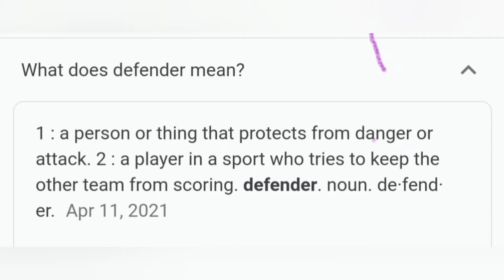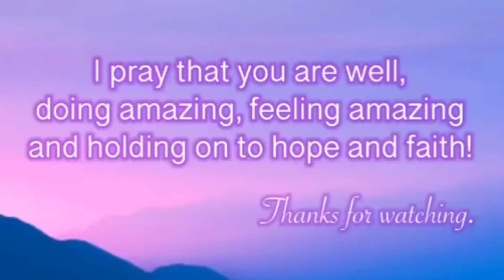PEACE IS AVAILABLE😭🙌